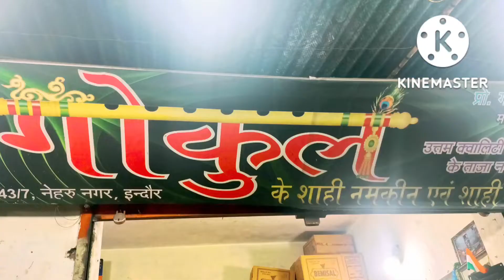Bundi ke laddu# Ganesh utsav